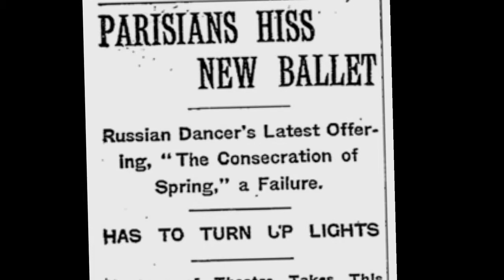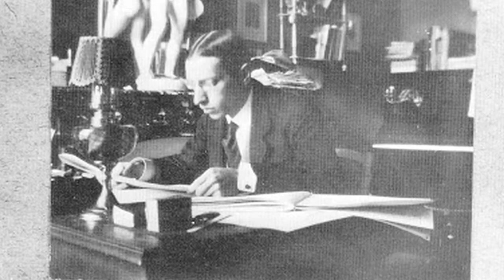Leon Botstein Talks about Igor Stravinsky and the 24th Bard Music Festival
Artistic Codirector Leon Botstein gives an overview of the 24th annual Bard Music Festival: Stravinsky and His World.